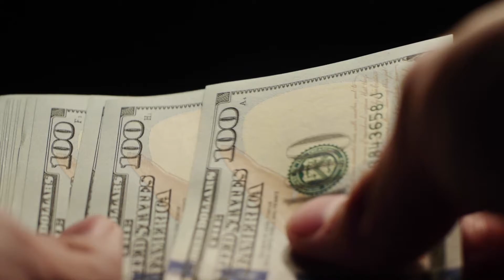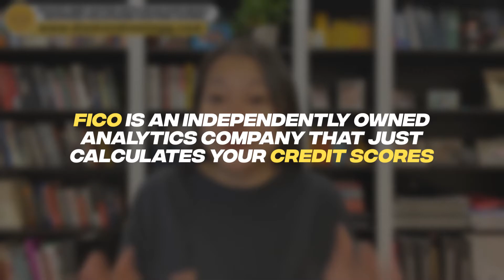Credit Score vs Credit Report: What's the Difference | Fico, Experian, Transunion, Equifax & Vantage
Credit score vs credit report - what’s the difference? FICO, Experian, Transunion, Equifax vs Vantage - are all of these credit reporting agencies/ credit bureaus?

💸 What are our top tips for handling your credit report every year & where can you go to get your free credit report?

💸 Is there just one credit score & if not, why are all these credit scores different? What’s the difference between your FICO score vs. Vantage score?  What about your Experian score, Transunion score & Equifax score?

💸 And which credit score or credit scores do banks & other lenders use when determine whether or not to approve your loan or credit card application?

We’ll answer all these questions & more in this week’s credit score vs credit report video. Hit your 2022 money goals & payoff your debt faster with us!